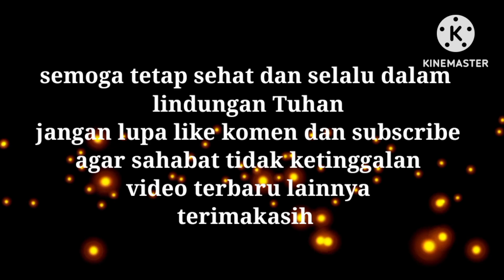Woow 😱😱 asal taruh saja di samperin 3 Kacer liar sekaligus!!!